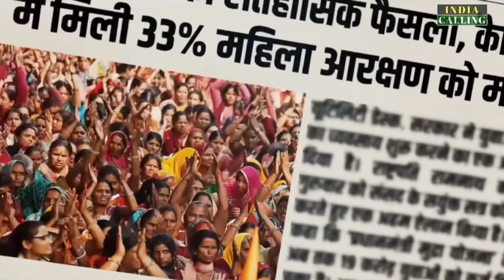PM MODI पर बने हुए इस गाने का भारतीयों में जबरदस्त क्रेज | Narendra Modi | BJP ELECTION CAMPAIGN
PM MODI पर बने हुए इस गाने का भारतीयों में जबरदस्त क्रेज
Narendra Modi
BJP ELECTION CAMPAIGN